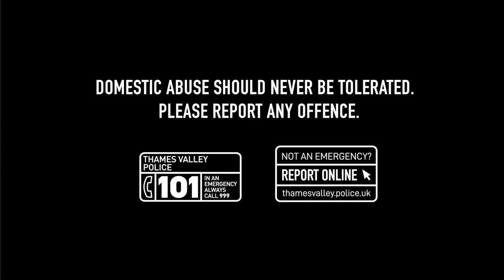Aylesbury Domestic Abuse Pilot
Thames Valley Police has been working closely with Her Majesty’s Courts and Tribunal Service to decrease the time in which domestic abuse cases are listed to be heard at Aylesbury Crown Court.

Watch the recap video here which features comments by Superintendent/ Head of Criminal Justice, Katy Barrow-Grint, HHJ Francis Sheridan of Aylesbury Crown Court and Dr Maria Ioannou and Dr John Synnott of Huddersfield University.